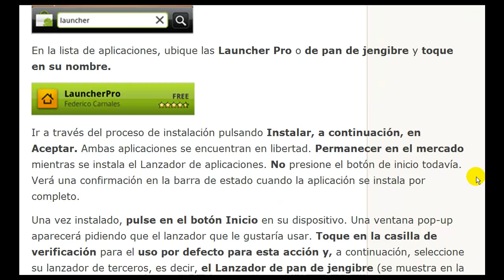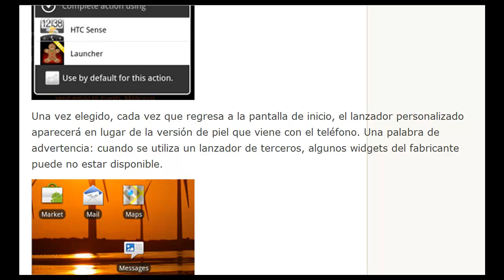Use un lanzador personalizado con Android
Use un lanzador personalizado con Android.Dedica unos minutos en cualquier tienda de inalámbrica y usted encontrará que no hay dos dispositivos Android son iguales. Cada fabricante de pieles de la experiencia Android de valores para hacer que su dispositivo a su medida. Mientras que algunos "skins" son atractivas, e incluso ofrecen más facilidad de uso, algunos parecen estar en el camino. Mientras que usted no puede eliminar completamente una máscara personalizada de Android, hay algunas aplicaciones de terceros que le puede dar una experiencia cercana a acciones Android.